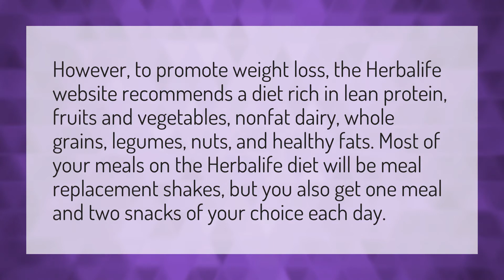What do you eat on Herbalife?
Bill Ackman • What do you eat on Herbalife?